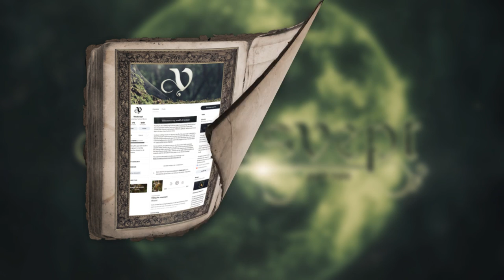Dark/Halloween Music - Vindsvept - Lycanthropy, part two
The spookiest month has ended, yet I still have one more spooky tune to share with you. I'll be back with the regularly scheduled folkiness soon.

I've always liked this tune because of how flawed it is both musically and in timbre. When I wrote it originally I just mashed a bunch of minor chords together which is why it sounds to stale. Now I sort of appreciate that staleness as part of the overall tone. Compared to the old version, this is a bit more wild in terms of instrumentation.

It was a lot of fun rearranging this tune and bringing it closer to its potential. Who knows, I might make a third one someday!